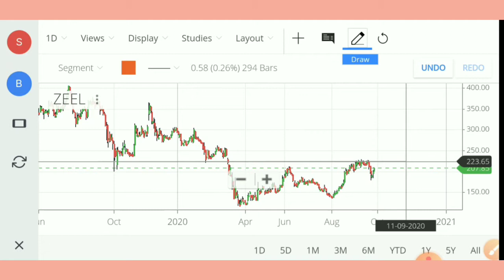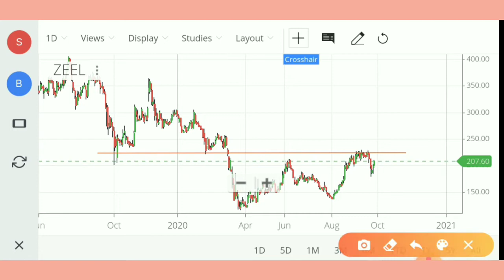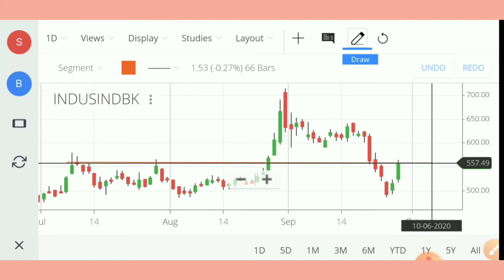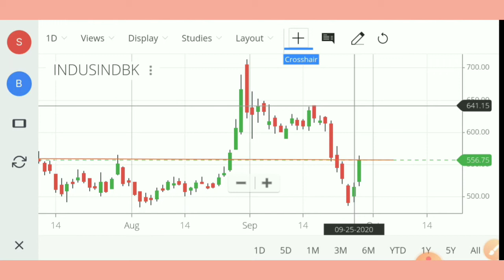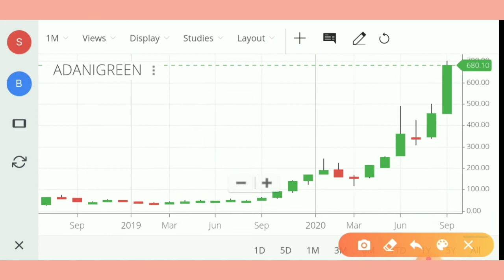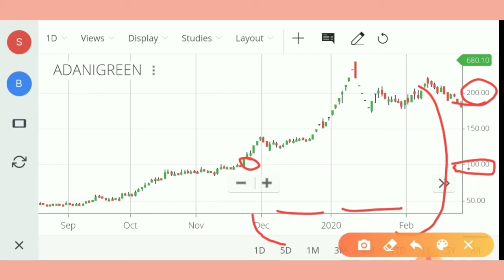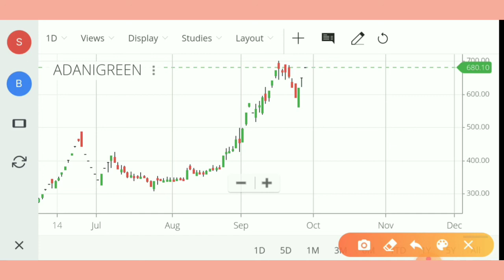Adani green, Zeel, IndusInd Bank/Technical analysis